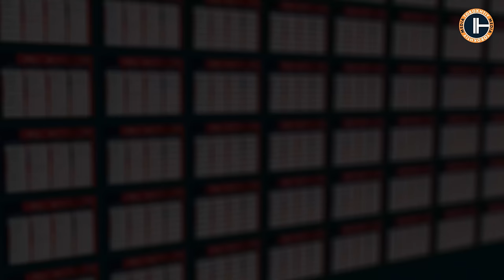🔥 Italian team | Training Hall of IWF World Cup 2024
🏋️‍♂️🆓 _*TOROKHTIY FREE PROGRAM*_ :
- Introductory Olympic Weightlifting Training
- 2-Week Cycle with 4 Workouts (8 Sessions Total)
- Focus on Snatch & Clean and Jerk Techniques

🏋️‍♂️💪 _*MASTER WEIGHTLIFTING PROGRAM*_ :
- 9-week Olympic Program for Masters
- 4 Sessions/Week
- New PRs in Snatch & C&J

🏋️‍♂️💥 _*THE OLYMPIC CLEAN MASTERCLASS*_ :
- Comprehensive Clean Progression Course
- 20 Theoretical & 12 Practical Lessons
- Includes 90 Drills & 60 Video Tutorials

🏋️‍♂️⏱️ _*EMOM WEIGHTLIFTING*_ :
- 5-week High-Intensity Training
- 20 EMOM Sessions
- Boosts Strength, Technique, and Endurance